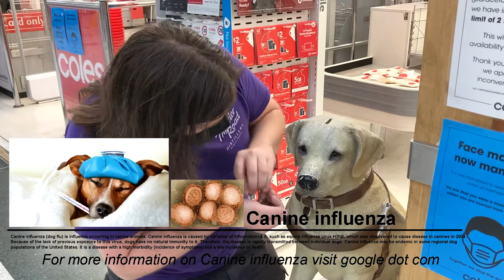good doggey :)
Yeah I don't know it's been a late night. I hope this is funny.